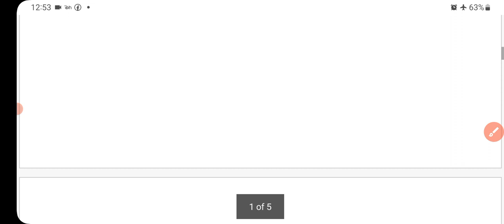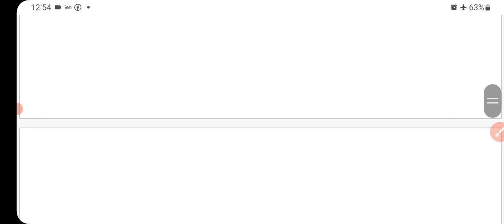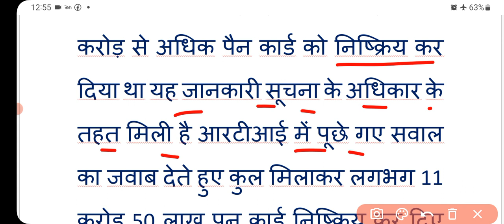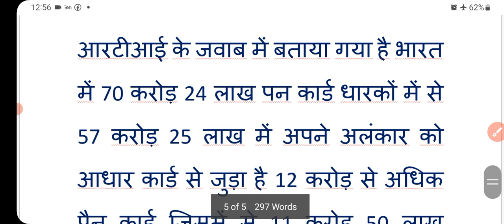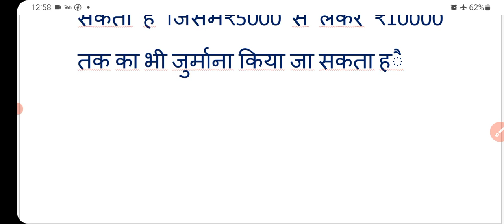आधार कार्ड व पैन कार्ड वाले ध्यान दें | अब देना होगा ₹1000 का जुर्माना! aadhar card pen card linking